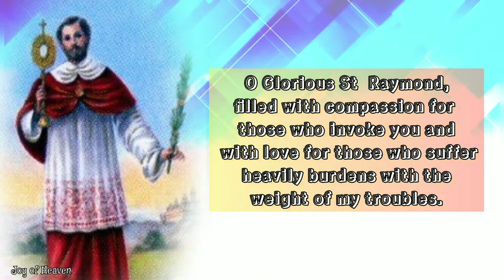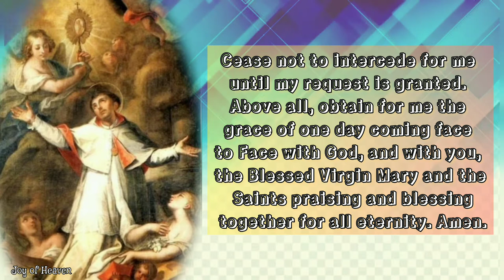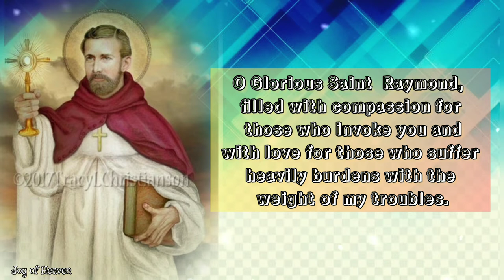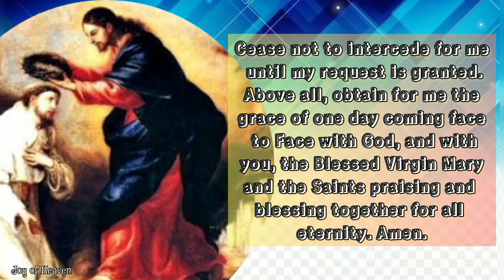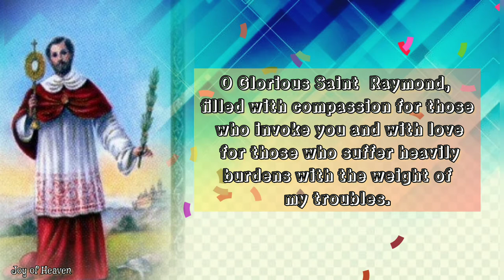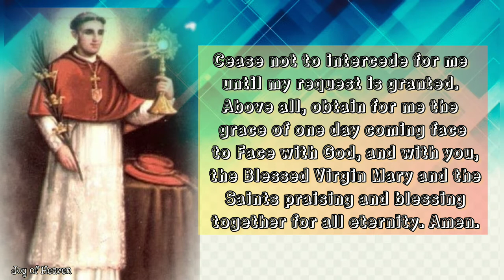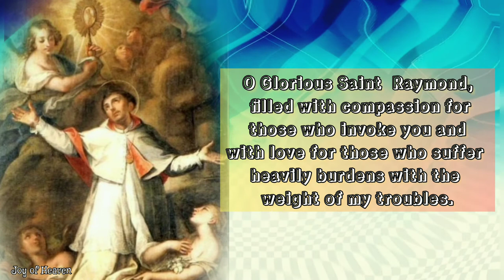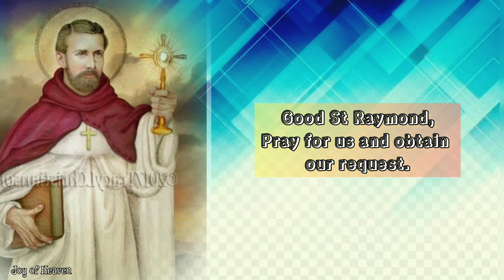ST. RAYMOND NONNATUS Novena Prayer || Pray this Complete Novena for 9 Days || Feast Day : August 31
Glorious St. Raymond,
filled with compassion for those who invoke you
and with love for those who suffer heavily burdens
with the weight of my troubles,
I cast myself at your feet
and humbly beg of you to take my present concerns
which I recommend to you under your special protection.

[Mention your intention(s) here...]

Promise to recommend these to the Blessed Virgin Mary
and lay them before the Throne of Jesus,
so that He may bring it to a happy ending.
Cease not to intercede for me until my request is granted.
Above all, obtain for me the grace of one day
coming face to Face with God,
and with you, the Blessed Virgin Mary and the Saints
praising and blessing together for all eternity.

Amen.

Good St. Raymond,
pray for us and obtain our request.

Good St. Raymond,

Good St. Raymond,

‼️ MORE ABOUT OF ST RAYMOND NONNATUS ‼️

Raymond was born at Portella, Catalonia, Spain. He was delivered by caesarean operation when his mother died in childbirth. Hence his name non natus (not born). He joined the Mercedarians under St Peter Nolasco at Barcelona.

He succeeded Peter as chief ransomer and went to Algeria to ransom slaves. He remained as hostage for several slaves when his money ran out and was sentenced to be impaled when the governor learned that he had converted several Mohammedans.

He escaped the death sentence because of the ransom he would bring, but was forced to run the gauntlet. He was then tortured for continuing his evangelizing activities but was ransomed eight months later by Peter Nolasco.

On his return to Barcelona in 1239, he was appointed Cardinal by Pope Gregory IX, but died at Cardona a short distance from Barcelona the next year while on the way to Rome. He was canonized in 1657.

 He is the patron saint of expectant mothers and midwives because of the nature of his own birth. Although his mother died in labor, Raymond miraculously survived the ordeal. His feast day is August 31.

Hello everyone! I hope everyone is feeling great. The FEAST OF ST. RAYMOND NONNATUS is on August 31.

❣❣❣❣ Credits / Sources: ❣❣❣❣

John 11:40